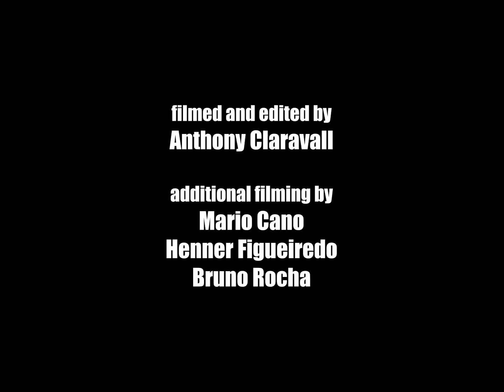Usual Suspects: Lemos, Praman, Campanello, Munro, Fischer, Hugo, Tallys & More.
Feat. Tiago Lemos, Tyler Surrey, Patrick Praman, Henry Fischer, Hugo Blender, Ricardo Lisboa, Osmar Junior, Charlie Munro, Jasper Dohrs, Pedro Biagio, Marcello Campanello & Tallys Jr.

Usual Suspects - NB# in Barcelona. A video edit matching one of our main stories of Pocket Vol. 7. Best of times with the boys in Skateboarding's Mecca.

Filmed & edited by Anthony Claravall

Photography by Ando

Additional filming by:
Mario Cano
Henner Figueiredo
Bruno Rocha